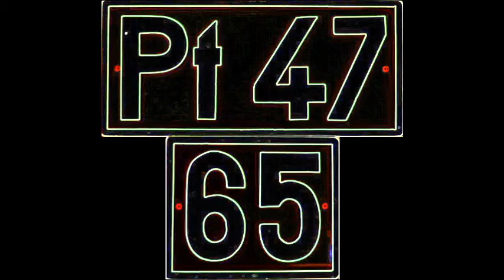2018.01.23 Gagar i fajerwerki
Witam serdecznie i zapraszam na cykl filmów pt. „Gagar i…” autorstwa ST44-607. Żywię nadzieję że staną się one niezłą gratką szczególnie dla miłośników gagarów.
Film pt. „Gagar i fajerwerki” przedstawia ujęcie z klimatycznej czternastki.
M62-1684 z pustymi beczkami pokonuje prosty odcinek pomiędzy Głogowem Gaj a Starymi Drzewcami.
Odsłona po raz pierwszy i nie ostatni z dwóch ujęć.
Pozdrowienia dla Pana Jasia za sterami.
Niebawem pojawi się kolejna część z cyklu „Gagar i..”